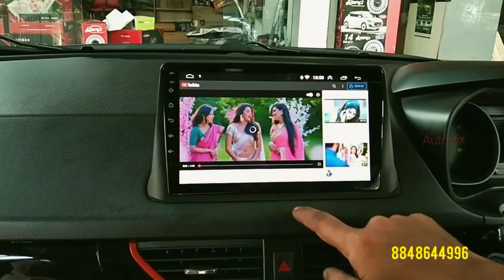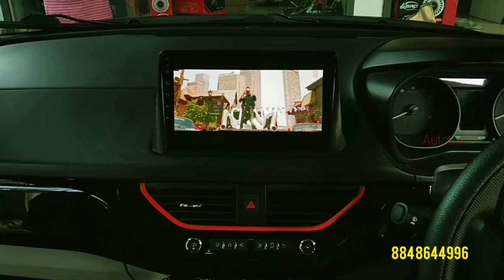Tata Nexon Android player fitment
Tata nexon Android player fitment video..